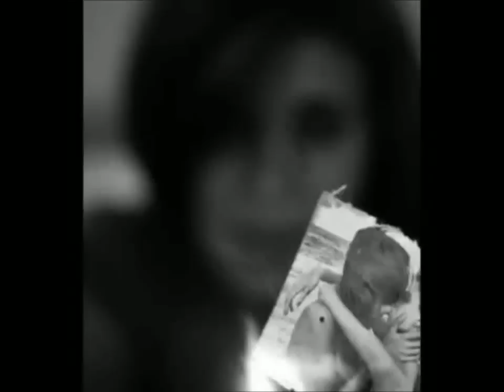Manic Street Preachers - Futurology